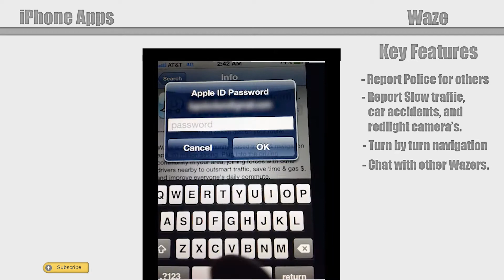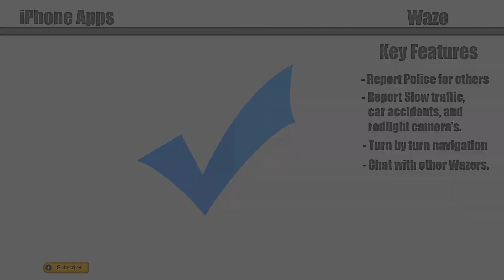Waze - Turn by Turn Navigation for iPhone & Android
Turn by Turn Navigation for the iPhone and Android? Yup that's right, today I show you Waze a very convenient, lightweight, and easy to use application. You can view traffic accidents, police in the area, and even slow/congested traffic. That's not all, this app has "Turn by Turn navigation" in which it will guide you to your destination. iOS 6 will feature this but in the meantime why not chose this? The app is free to use and community based. You can interact with other users who use Waze as well. It is advised not to do so while driving this is un-safe. While stopped or even home you can scout your map, report Redlight camera's and more! The application automatically switches between "Day" and "Night" mode on the map. This making it easier to read during day or night.